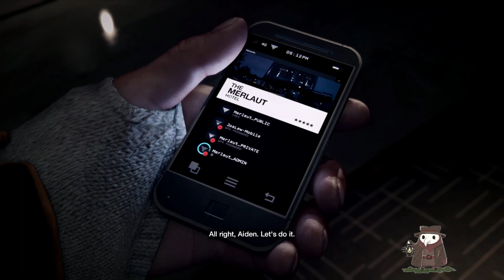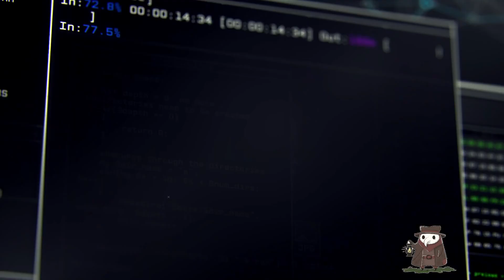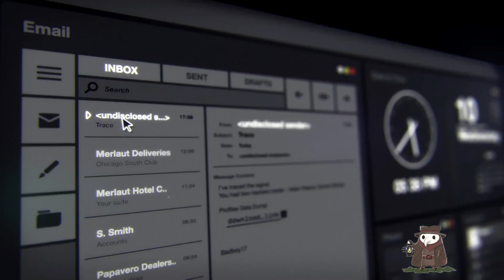Watch Dogs -- Testing the Waters